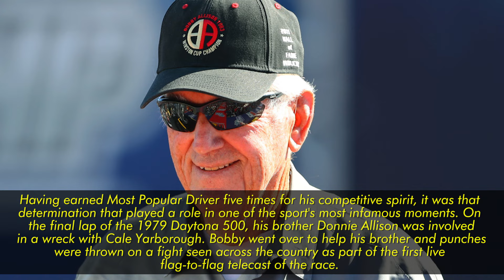Legend NASCAR Hall of Famer Bobby Allison